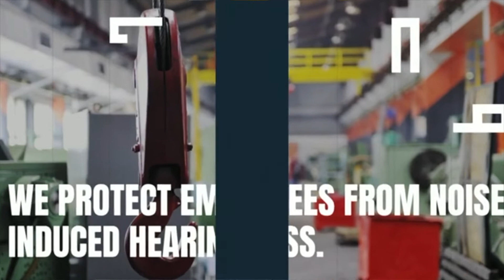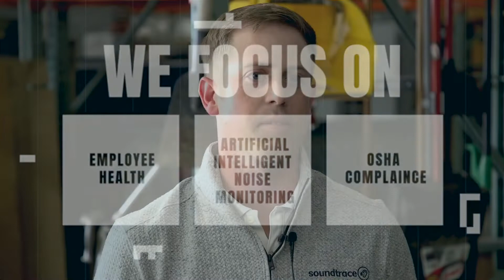Alumni Spotlight Jeff Wilson '07, CEO of Soundtrace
See how Jeff Wilson the Founder of Soundtrace turned to @archbishopmoellerhighschoo7378  and his fellow alumni to transform an idea into a business that helps prevent Occupational Hearing Loss.